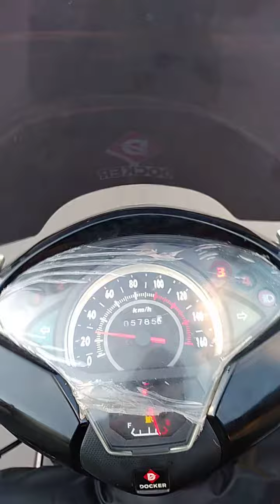سباب تقرقيب أو تفرفير في docker fam SH 2019وبعض المشاكل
هذا هو الحل لهذ المشكيل